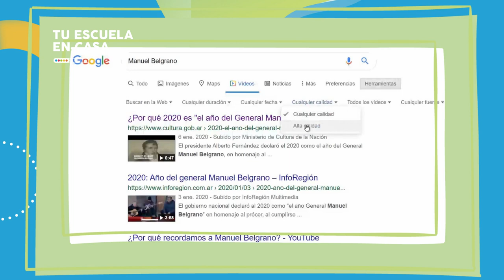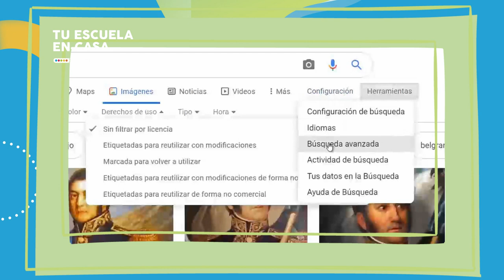¿Cómo grabar un video desde casa? | Tu escuela en casa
Consejos para la realización audiovisual en cuarentena.